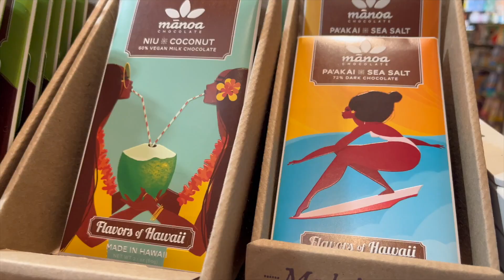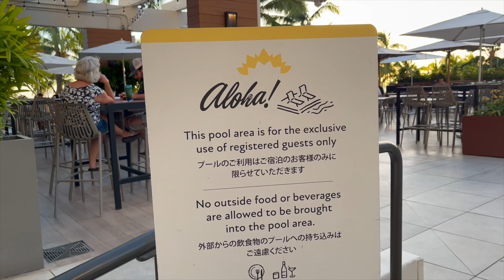VLOG À HAWAÏ 🏄‍♀️ 🏖️ plage, palmiers et cascade !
Hello! Let's go de l'autre côté de la terre à Hawaii 🏄‍♀️ 🏖️ Voici un condensé de la semaine passée là-bas - je vous laisse découvrir les images!

- intro -
Hello! Je m’appelle Izzie, basée à Londres! Sur ma chaîne je propose des vlogs le lundi et des vidéos plus axées mode le vendredi 😊

Merci d’être passé par ici, j’espère que ça vous a plu!